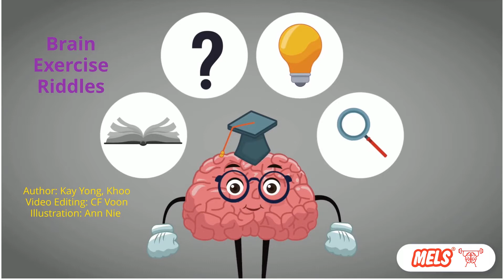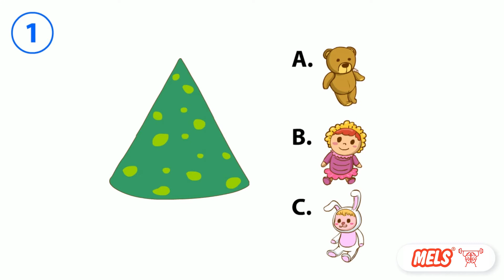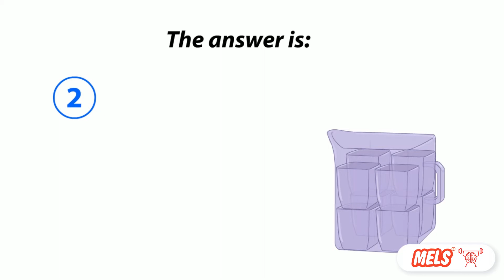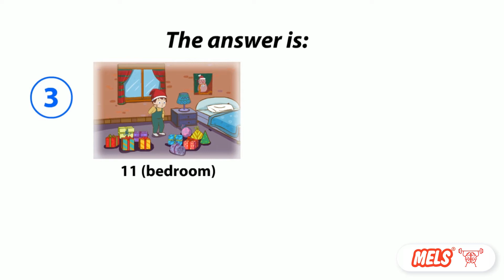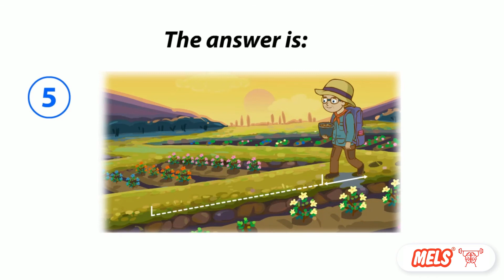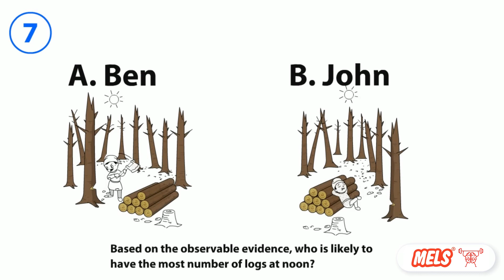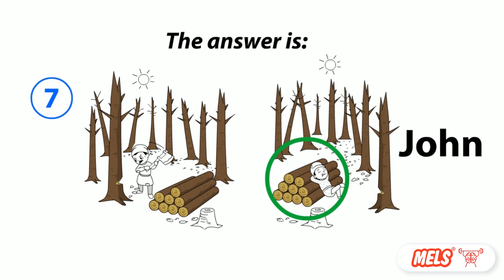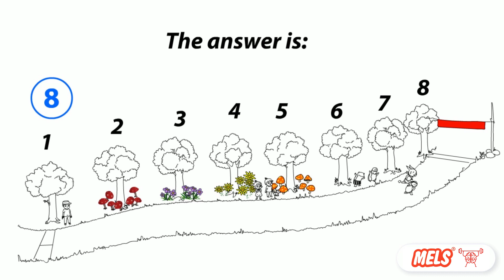Brain Exercise Riddles 2 || Visual Analysis Skills | Memory games brain training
Just as your body needs exercise to stay healthy, your brain needs to stay active in order to preserve function. Stimulating your brain through activity causes more neurons to fire, which helps keep your brain operating properly. Exercise your brain regularly could engage neuroplasticity, which is your brain’s natural ability to rewire itself. You can do so by practicing several different cognitive exercises that challenge your brain to think in unique ways, causing it to create new neural pathways.

Visual analysis skills are a group of abilities used to recognise, recall, and manipulate and integrate visual information. The needs to make accurate visual discriminations gradually emerges in the 21-century skills. Visual information processing is the ability to interpret what is seen. It is a vision that directs action.